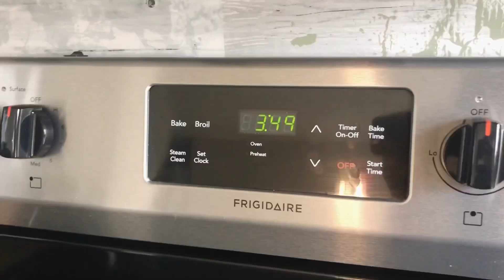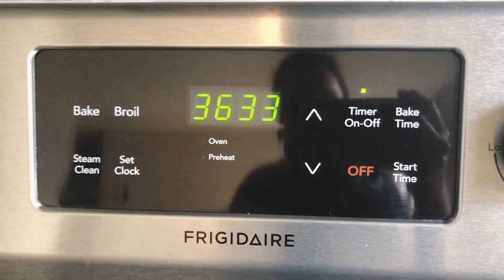NEW! PREGNANT POWER HOUR CLEAN WITH ME 2020 | TACKLE YOUR TO DO LIST | CLEANING MOTIVATION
PREGNANT POWER HOUR CLEAN WITH ME 2020 | TACKLE YOUR TO DO LIST | CLEANING MOTIVATION

Hey friends!! I hope you enjoy today’s power hour clean with me - pregnancy edition! I am 25 weeks with baby boy and have started to get in nesting mode recently! I hope this gives you all of the inspiration you need to get things done today!!🙌🏼

NEW HERE? -- I'm a stay at home mom to 3 year old twin boys and am currently expecting baby #3. I have been married for 4 years to my loving and supportive husband. I decided to start YouTube to have something for myself aside from being a sahm. I wanted to share my motherhood journey, and inspire as many people who are willing to join me through it! I focus on motherhood, cleaning motivation, and lifestyle videos. So if you enjoy, I would love it if you would stay a while and join my family.. subscribe, turn on your bell notification, and give this video a thumbs up!❤ Thank you so much for tuning in!